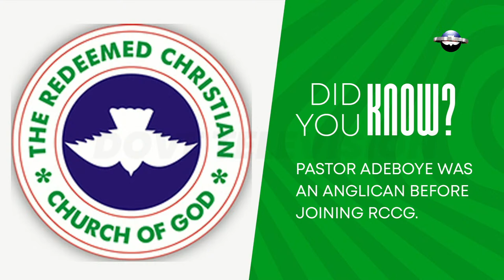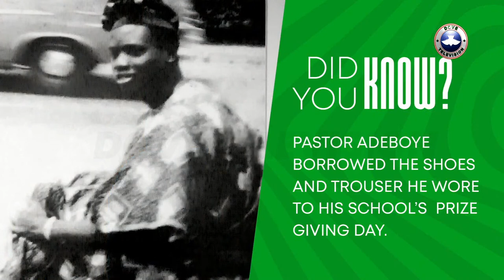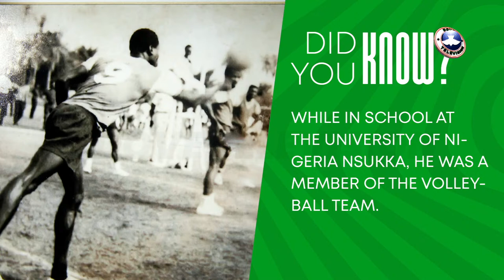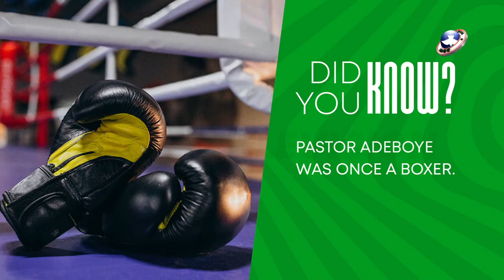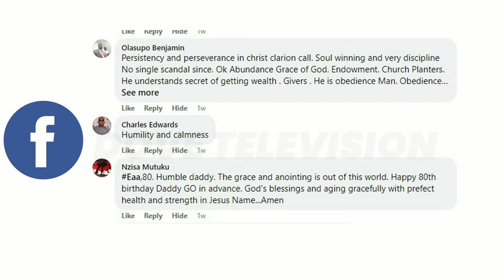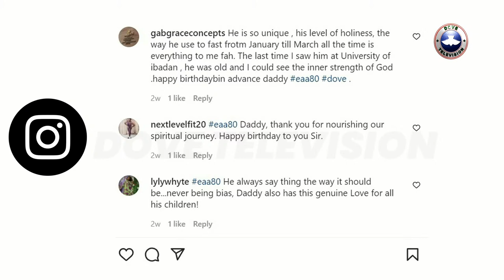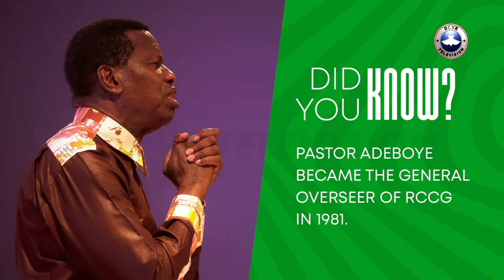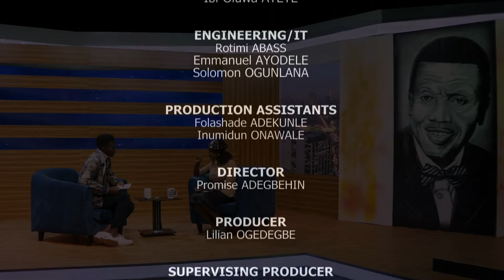A PEEP INTO PASTOR E.A ADEBOYE (The Journey of Daddy G.O) || 22/02/2022